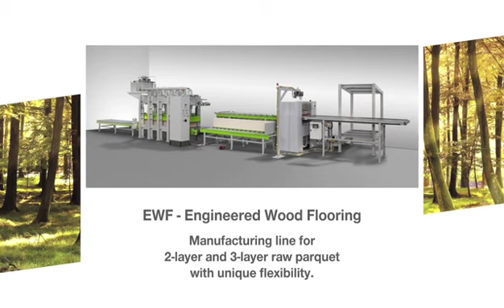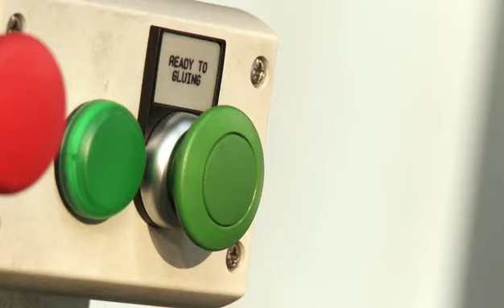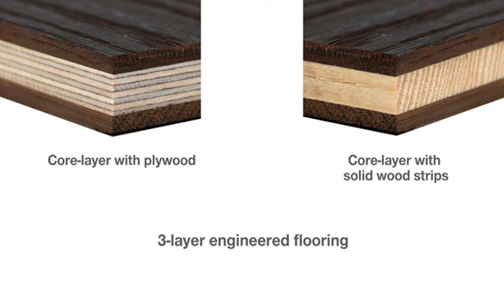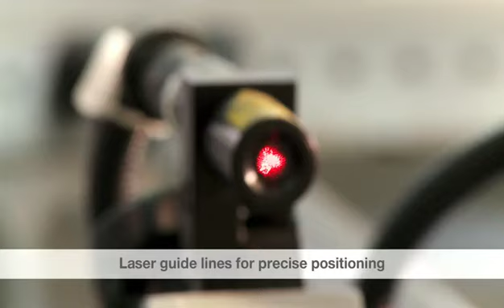EWF Static Press Line | WINTERSTEIGER